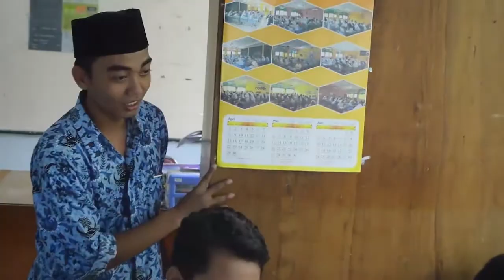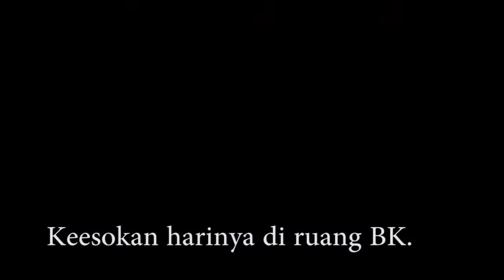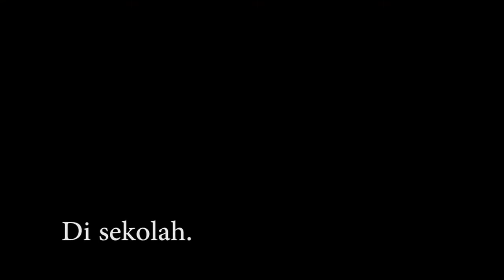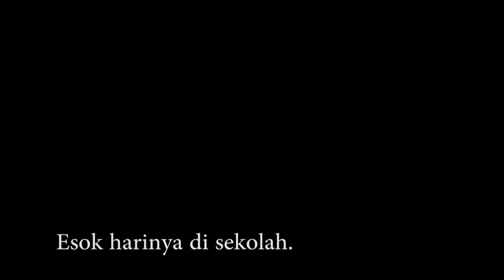FFS 2018 - XI IIS 1 - SUUDZON The Movie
Starring: Lutfi Hafidz, fatih, Jodhy, Hamdy, Alya And Friends